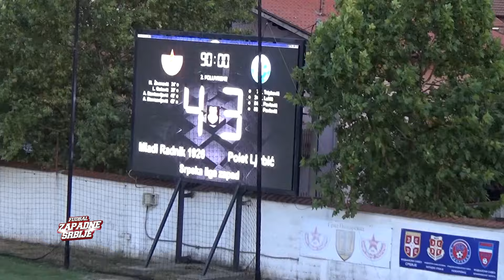SLZ 1 kolo Mladi Radnik-Polet LJ 4:3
Srpska liga Zapad 1. kolo Sezona 2024/2025